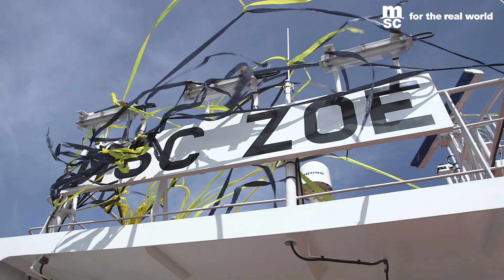MSC ZOE Official Hamburg Christening : Watch Now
On 2nd August 2015, MSC Mediterranean Shipping Company christened the MSC Zoe. Named after the daughter of MSC Cruises Executive Chairman Mr Pier Francesco Vago and MSC Group CFO Mrs Alexa Aponte Vago, MSC Zoe was greeted by thousands of spectators who enjoyed glorious weather in the beautiful German city.

MSC Zoe is the 3rd cargo ship to join MSC's 'Oscar class' behind MSC Oscar and MSC Oliver, and joins a new class of MSC's mega-container ships, designed to combine scale with sustainability throughout our international shipping services.